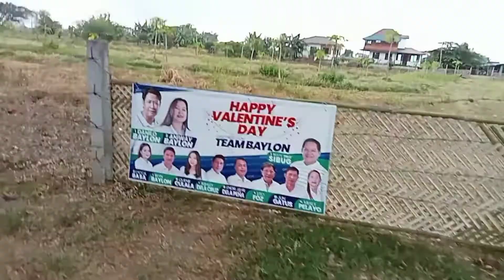Morning Stroll|welcome to Paralaya, Candaba|Clarisse vlog